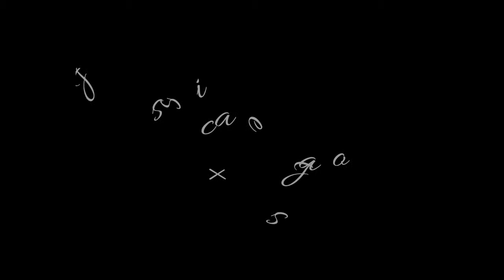Jessica + Jason Wedding Recap Movie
Jessica + Jason Wedding Recap Movie -  Takes all the best video clips from your entire wedding day and edits them together to create you a beautiful wedding recap movie.

~ video produced by Kurt Bertozzi of One Cut Productions.